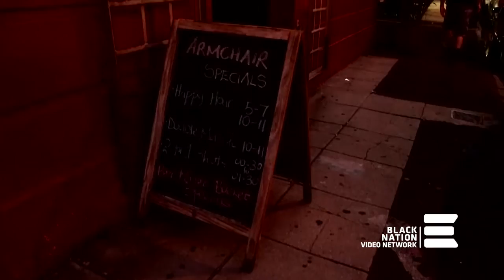BLACKNATION VIDEO NETWORK presents UNO JULY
On our second visit in Cape Town, we had another opportunity to capture more content and stories with Uno July. This is part of a 5 part series and Uno explores his first encounter with Hip Hop or music in general.